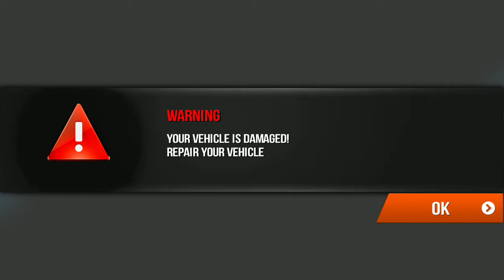Euro Truck Simulator 2018 : Truckers Wanted (by Zuuks Games) - Android Gameplay HD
The game delivers an unparalleled driving experience which has put it in the spot of the most popular truck driving simulator.

Build your own company and increase your revenue.
Become the King of the road by playing Euro Truck Simulator 2018 : Truckers Wanted!

GAME FEATURES

- 5 European trucks
- Detailed interiors
- Realistic truck driving
- Realistic traffic system
- 50+ Challenging level

Completely realistic Truck driving.
Download Euro Truck Simulator 2018 : Truckers Wanted! game right now for free.

- Control your Truck by using break and acceleration buttons.

TIPS
- The faster you complete the mission, more money you will earn.